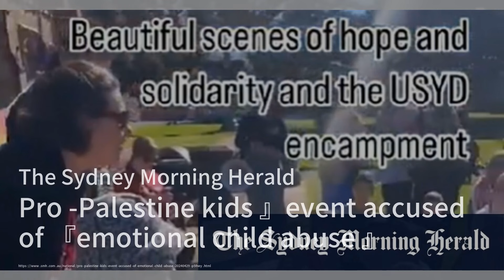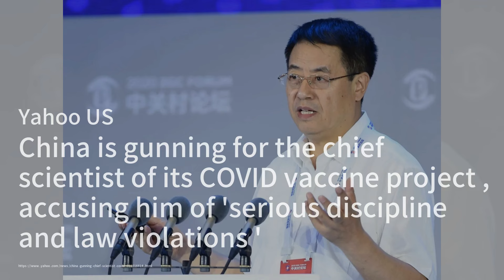特斯拉在中国推进自动驾驶汽车的重要一步；中国大熊猫即将抵达圣地亚哥动物园；以色列空袭加沙地带造成至少22人死亡：華爾街突發20240429